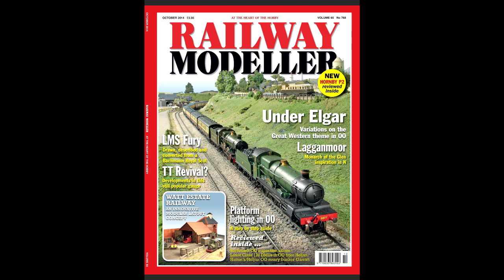LMS 6399 FURY - Build Montage & Footage at Coventry MRC 5th June 2011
Old footage and a visual on how it was built.  As seen in Railway Modeller!
Apart from a few inaccuracies I'm very proud of how this turned out.  Took bloomin' months to do!